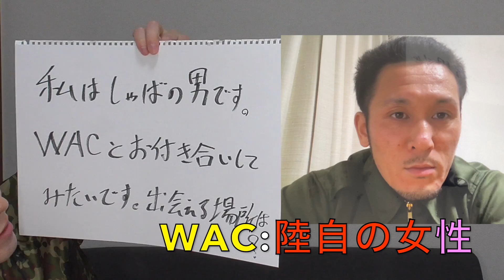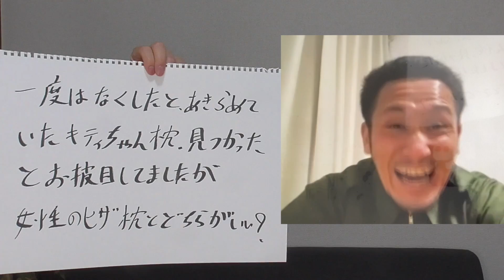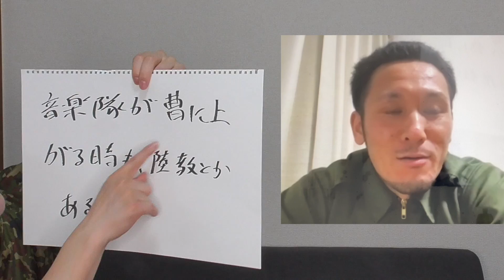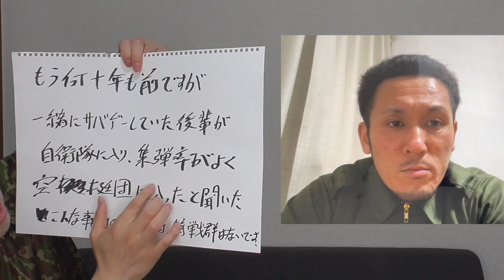【質問コーナー】その51 たくさんの質問に答えてみた！！元自衛隊芸人トッカグン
★トッカグン防災サバイバルBOOK
★自衛隊迷彩じゃないけど手袋
★小野寺のおでこ

▼▼▼差し入れ等こちらまで▼▼▼※到着日は毎月5日、15日、25日で受付けております。それ以外の日にちは指定しない様にご協力よろしくお願いします。食品はNGとなっております。
〒150−0042
東京都渋谷区宇田川町31−2 B1F BEAM　ヨシモト無限大ホール　トッカグン（youtube）宛

▼▼▼戦闘糧食・お手紙こちらまで▼▼▼
〒160-0022
※食品は撮影に使う物以外、お受け取りできません。